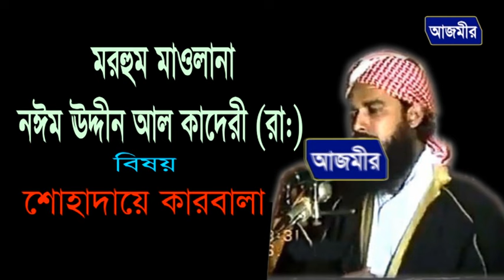Mawlana Noiem Uddin Al kaderi | মাওলানা নঈম উদ্দীন আল কাদেরী | সর্ব শেষ্ট ওয়াজ | Bangla New Waz 2018